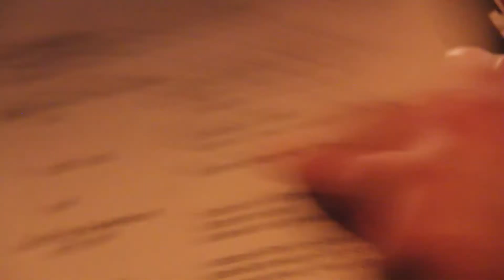Venus in Fur by David Ives in Athens ( long trailer)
Η Αφροδίτη με τη Γούνα του David Ives στην Αθήνα
Σκηνοθεσία Γίωργος Οικονόμου
Βίκυ Παπαδοπούλου- Γιώργος Παπαγεωργίου
Μετάφραση Δάφνη Οικονόμου
Σκηνικά Κοστούμια Κώστας Βελινόπουλος
Φωτισμοί Γιάννης Δρακουλαράκος
Βοηθός Σκηνοθέτης Παναγιώτης Καφούσιας